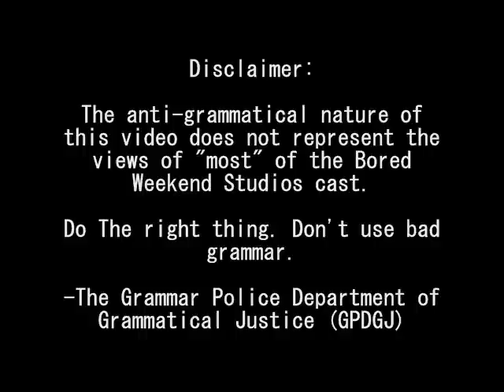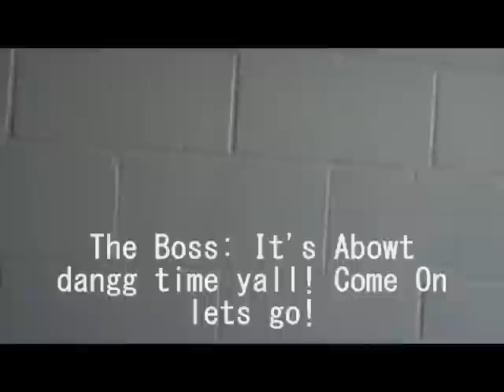Grammar Police 2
We find our grammar misusing friend Waldo was not dead but sleeping for 6 months!!! He joins up with another criminal "Lenny" In order to break The Boss out of Jail, but the Grammar Police are on the guard..Can our two dim witted grammar convicts save The Boss?!!

YouTube seemed to compress it a lot so as soon as the HD feature kicks in then I'd recommend you watch it in HD.

Thank you for your time :D